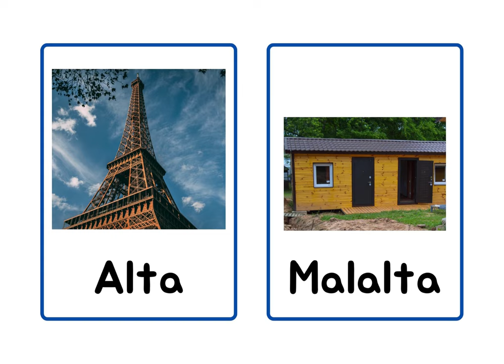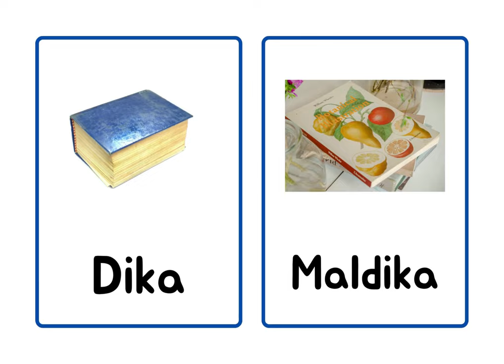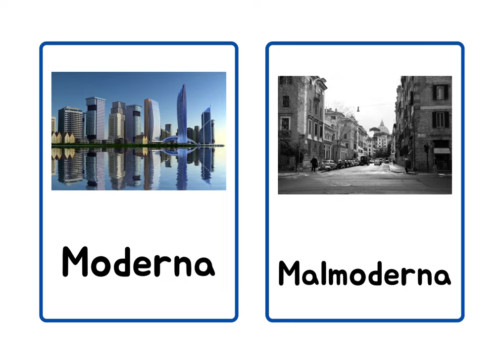ANTONIMOJ - ANTÔNIMOS EM ESPERANTO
VIDEO - CANVA